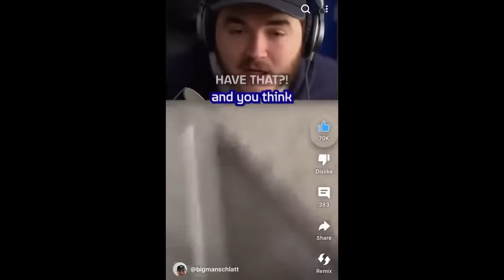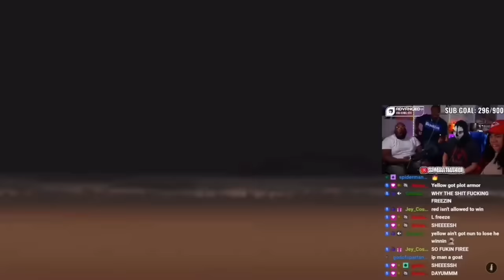Perfectly Cut Screams 173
Enjoy watching these funny perfectly cut screams memes. Try not to laugh as you watch these dank meme videos. You Laugh You Lose.

Credits (Please check out the creators of these clips, without them these kinds of videos won't exist)